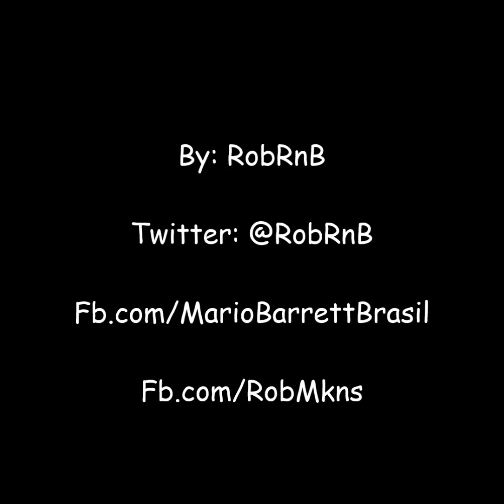Lil Eddie - Save Me From Myself [New R&B 2013]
Lil Eddie premieres his brand new single titled "Save Me From Myself".

This will appear on his upcoming album "Emotional" coming soon.